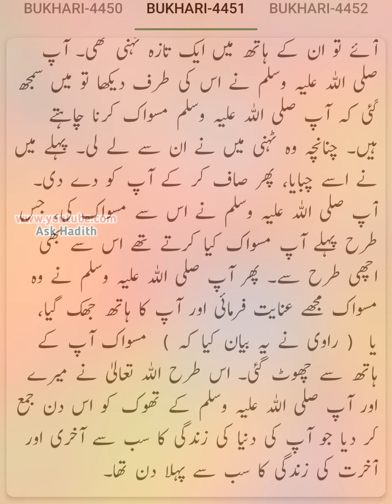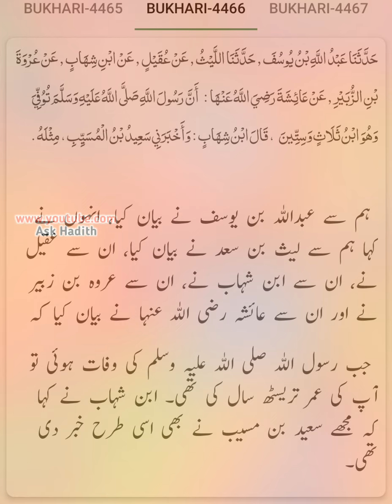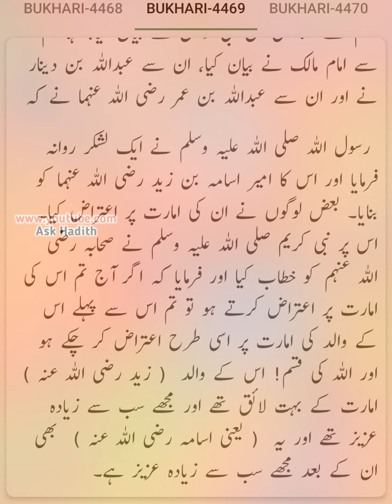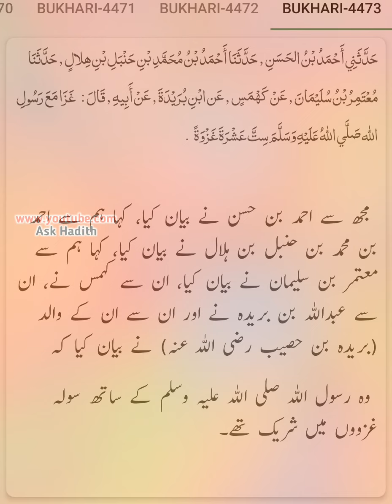Sahih Bukhari (Hadees No.4446 to 4473) | Hadees sharif urdu hindi translation (By Verify Text)